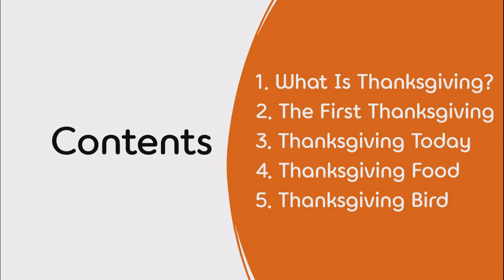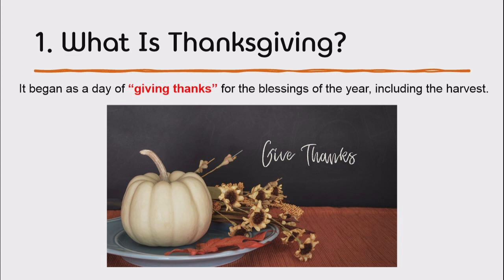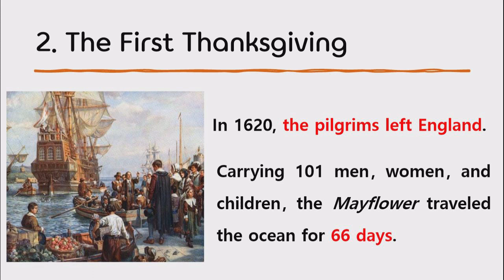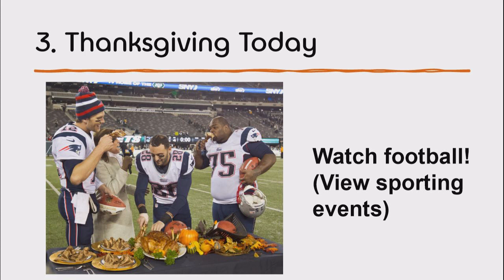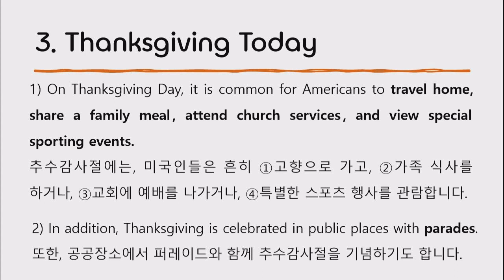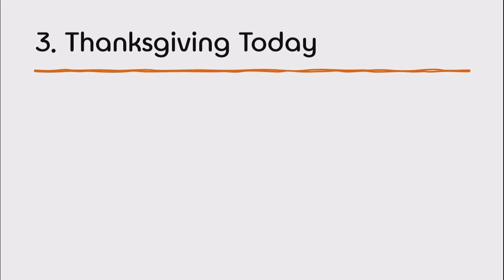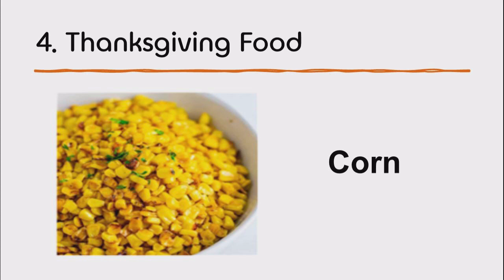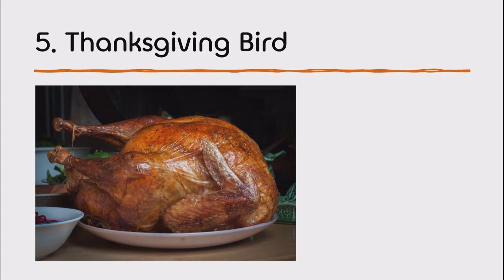[영어] Learn about Thanksgiving (추수감사절 문화 수업)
영어권 국가에서 가장 유명한 명절 중 하나인
추수감사절의 문화에 대해 알아보고
관련 영어 표현을 익혀 보세요.

NE능률 수업지원센터 바로가기